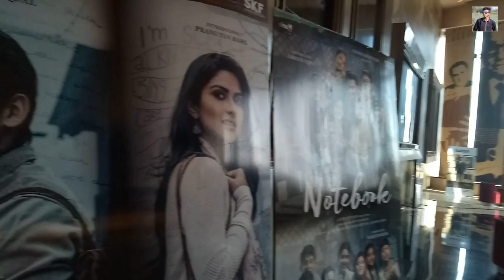I Met SALMAN KHAN 😍 | Ft. Salman Khan, Pranutan Bahl, zaheer iqbal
~WELCOME TO Jenil's Unique Vlog CHANNEL~

 Video is about - At Notebook Movie Trailer Launch with SALMAN KHAN | Ft. Salman Khan, Pranutan Bahl, zaheer iqbal

*THIS CHANNEL IS ALL ABOUT LIFESTYLE, VLOGS, FITNESS, MOTO VLOGGING, HAIRSTYLES, EXPLORING & MANY MORE COOL STUFFS*